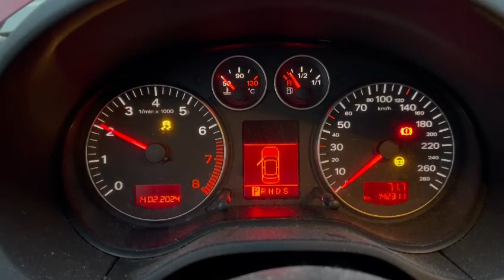06 Audi A3 3.2 142K KMS #1342